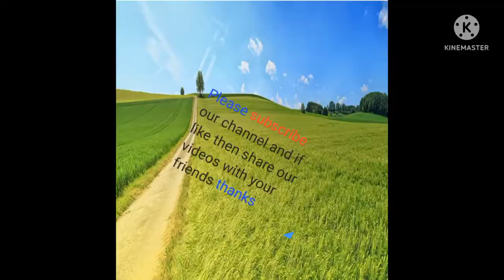Aquarium 4K VIDEO (ULTRA HD) 🐠 Beautiful Relaxing Coral Reef Fish - Relaxing Music Sultan Rathore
The plural of fish is usually fish. When referring to more than one species of fish, especially in a scientific context, you can use fishes as the plural. The zodiac sign Pisces is also often referred to as fishes.
Scientists group fish into three main types. They are divided into these groups because of the structure of their mouths and the types of skeletons they have. There are jawless fishes, cartilaginous (cart uhl AJ uh nuhs) fishes, and bony fishes. All three types are "cold-blooded," or ectotherms.